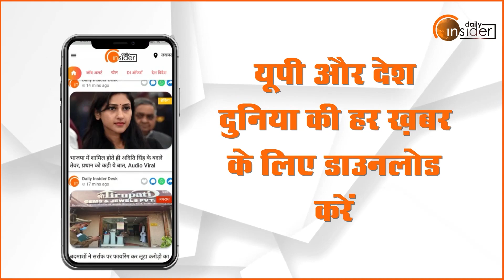Amethi से Lok Sabha Chunav लड़ सकती हैं Priyanka Gandhi? जानिए क्या है सच्चाई